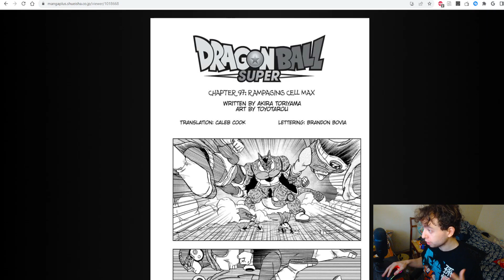CELL MAX VS Z WARRIORS!!! DragonBallSuperMangaChapter97 Reaction & Review